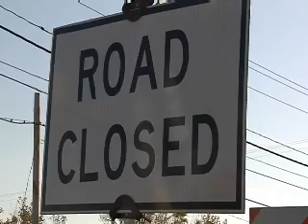Drivers and Businesses react to a part of Route 31 closing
Drivers along Route 31 say the delays haven't been too bad along Route 31 on Saturday.
Part of the road between Soule Rd. and Route 57 is closed.